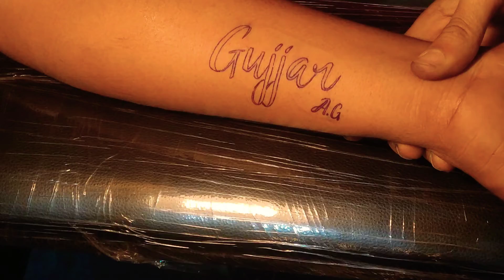Gujjar Tattoo Time Lapse-Mister Nobody